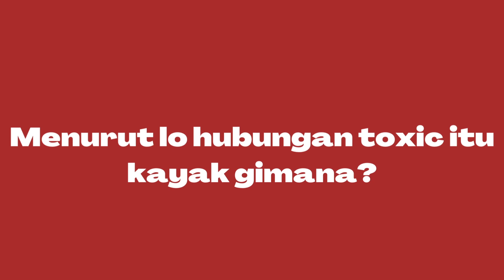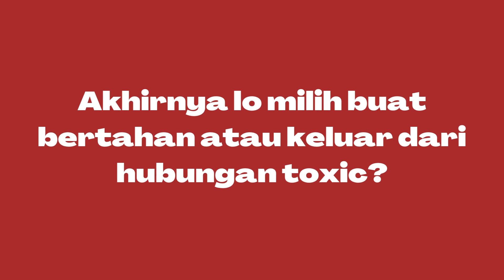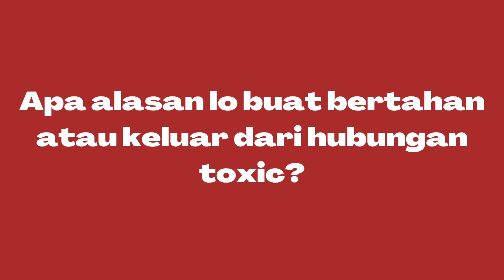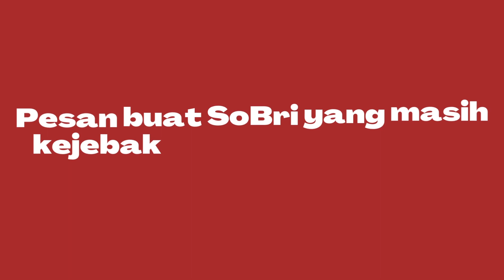TEREJEBAK TOXIC RELATIONSHIP ADA YANG SAMPAI TERANCAM !!! - OPINI SOBRI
Pernah gak sih kejebak di hubungan toxic, tapi ragu mau bertahan atau udahan?
Nah, Opini Sobri episode kali ini bakal nanyain Elma, Christie, Pule, Jefan, Renald, Ryuken, dan juga Shakira tentang pengalaman mereka pas ngalamin toxic relationship. Kira-kira gimana ya cara mereka ngadepin hubungan toxic?

Gak usah ditahan keponya, langsung temuin jawabannya di video ini!